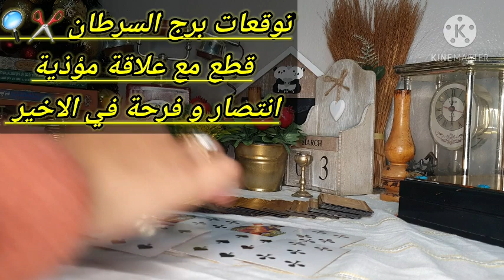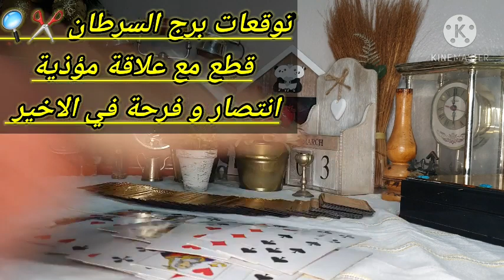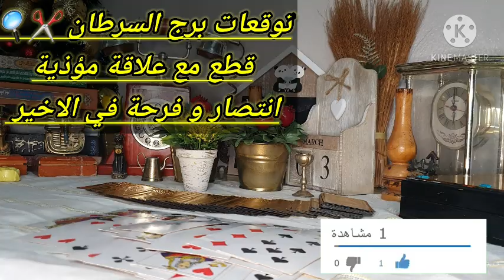♍ القرار اللي اخذته سيقلب حياتك هل هو خبر سار او لا اكتشف ‼‼‼‼‼‼‼‼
Yasmin tarot